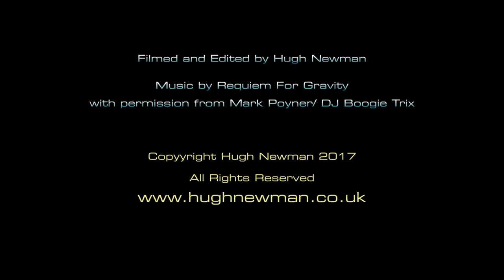NEW 2017 Crop Circle, 4th May at Willoughby Hedge, Wiltshire [4K Aerial Footage]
New 2017 Crop Circle at Willoughby Hedge, near Mere reported 4th May. Interesting design and there are mounds and a long barrow in the area, but too far away to catch on the camera. There was one last year in the field next to this. Please do not enter formation as it will damage the oil-seed rape.

with permission from Mark Poyner/ DJ Boogie Trix